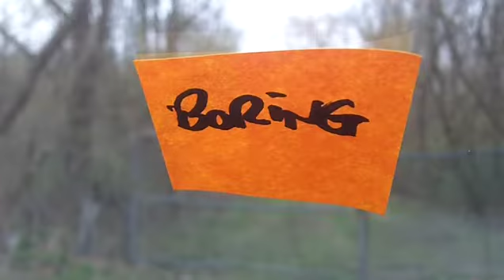Performing B1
sitting tight, one can (hopefully) clench it enough to make it to the Stewarts just up the road (in time) to use (the facility) and grab a bag of chips upon completion